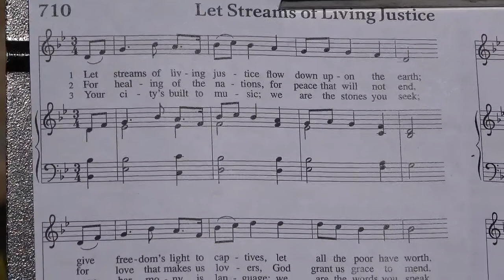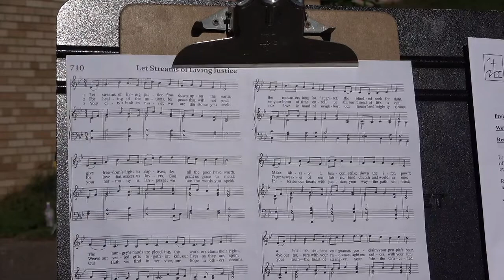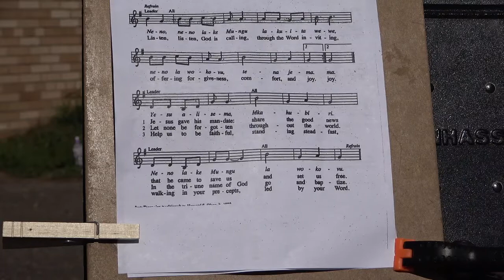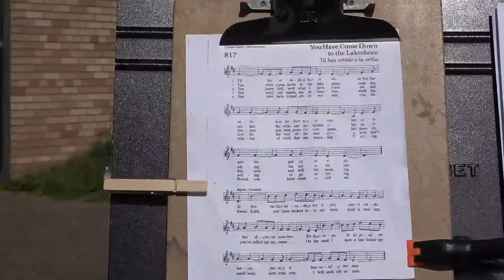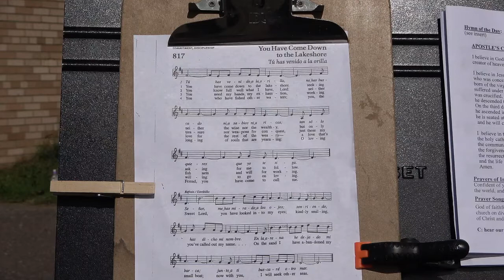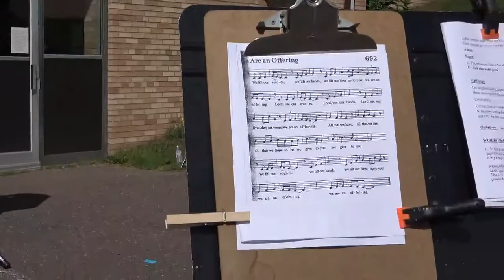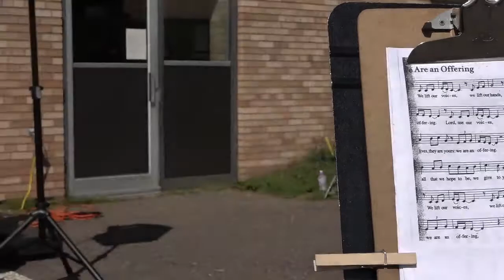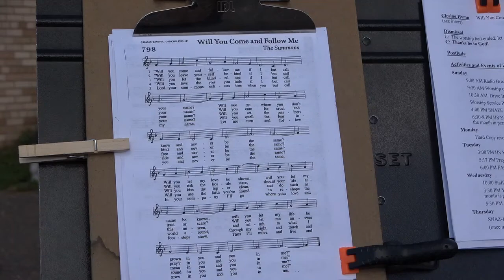August 30, 2020 Worship at Zion Lutheran Church, Cloquet MN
Zion worships outdoors on August 30. Most worshipers remain in their vehicle while the remainder use lawn chairs or blankets on the green lawn.
Worship includes Holy Communion.